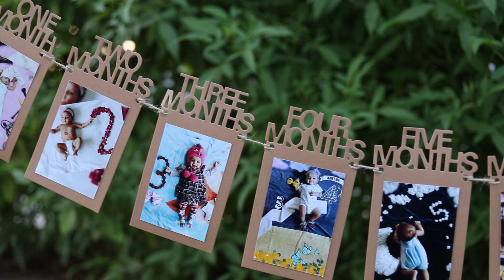BABY SHOOT DRIVAA